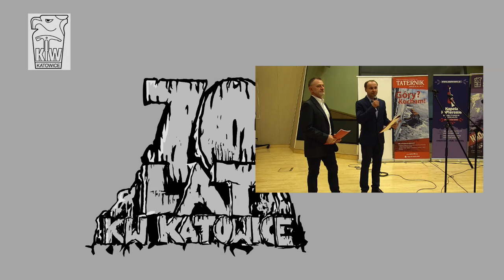Koncert kapeli Po pieronie z okazji 70-lecia KW Katowice. Radio Katowice, 11.10.2019.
Jubileusz 70- lecia katowickiego Klub Wysokogórskiego. Z tej okazji w Studiu Koncertowym Radia Katowice odbędzie się debata z udziałem uznanych alpinistów i himalaistów związanych z Klubem. Wśród jej uczestników znaleźli się Janusz Majer, Ryszard Pawłowski, Marek Chmielarski, Grzegorz Bielejec oraz Krzysztof Wielicki, który jako piąty człowiek w historii, zdobył Koronę Himalajów i Karakorum. Z katowickim Klubem Wysokogórskim związanych było wielu najwybitniejszych alpinistów w Polskiej historii tego sportu. Wśród nich wymienić można Jerzego Kukuczkę, Artura Hajzera czy Rafała Chołdę.